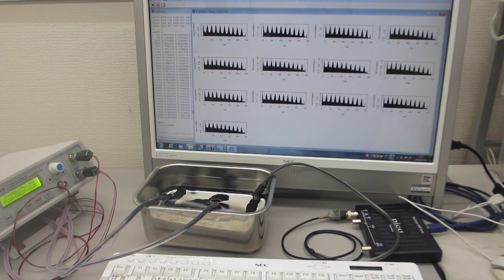超音波発振（スイープ発振、パルス発振）システムーー低周波の共振現象と、高周波の非線形現象をコントロールする実験ーー（超音波システム研究所）